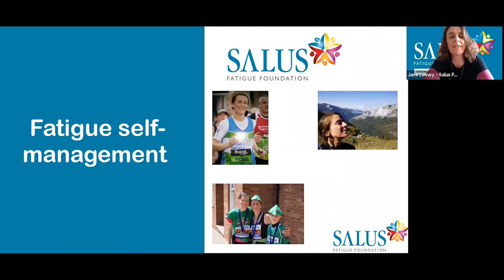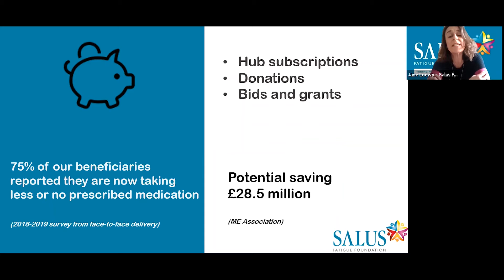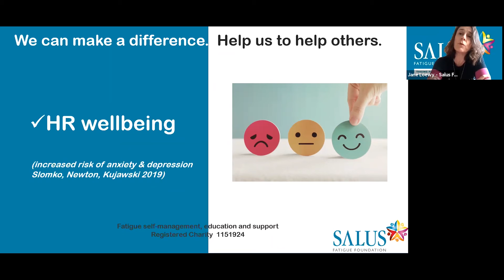Salus pitch AWRC Wellbeing Accelerator Showcase